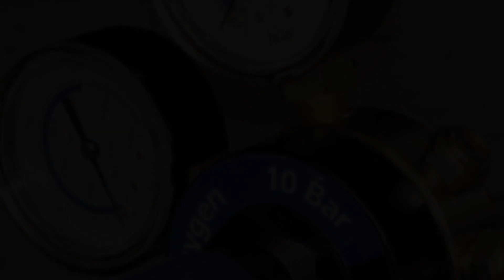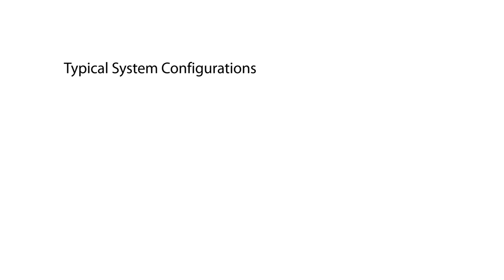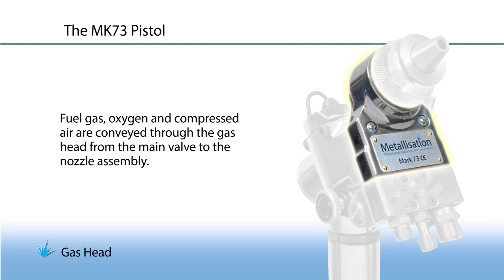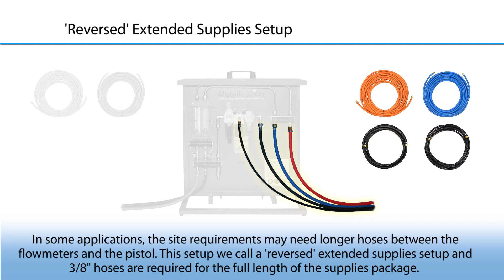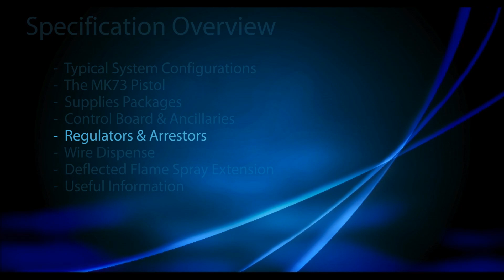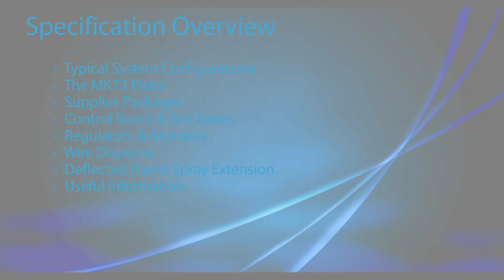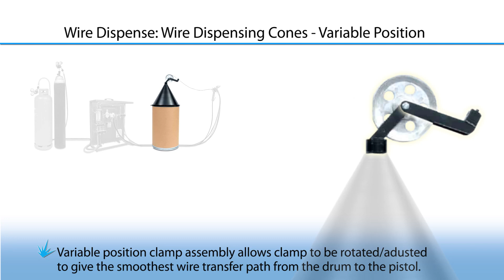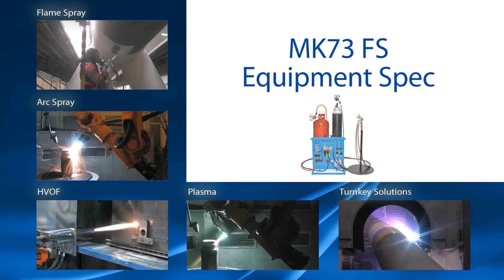MK73 FS Equipment Spec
Video specification outlining the Metallisation MK73 FS flamespray machine. The video covers a brief introduction to some typical thermal spray applications and then details the features and benefits of the Metallisation MK73 FS flamespray system.